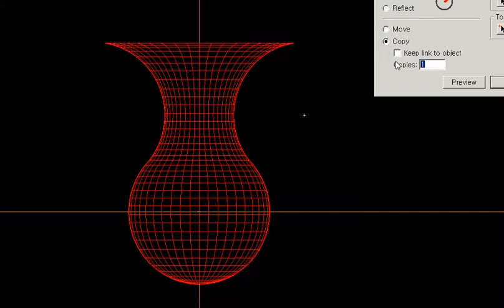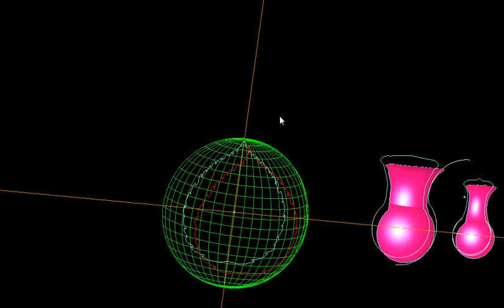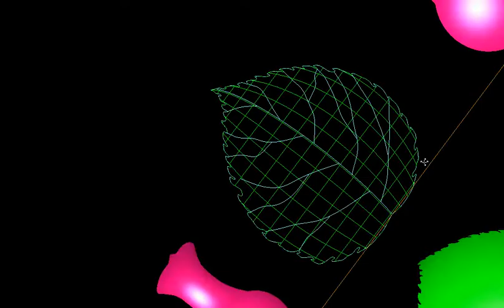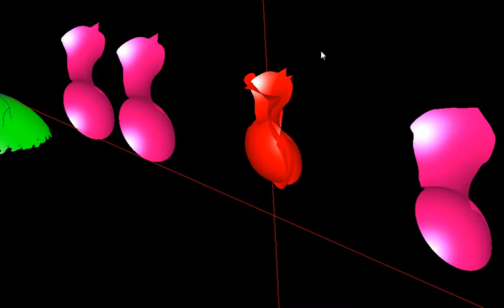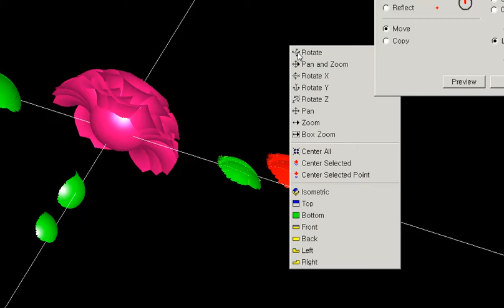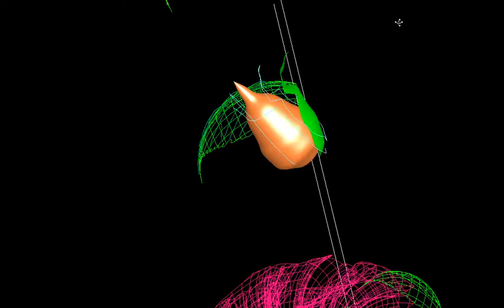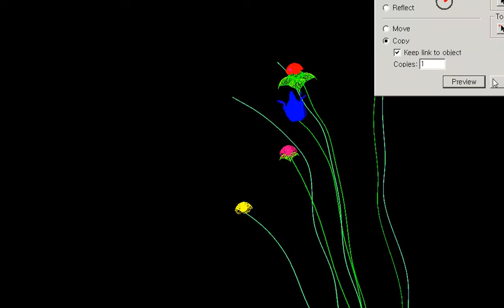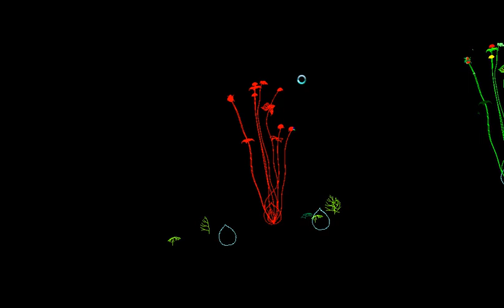넝쿨장미,오토캐드Painting, sculpture, autocad, painting, rose,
그림,조각,오토캐드,그림그리기,장미그리디가 메모리부족 팅남 ㅠㅠ,Painting, sculpture, autocad, painting, rose,
# 후원계좌-
우리은행 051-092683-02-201  감사합니다 ^^